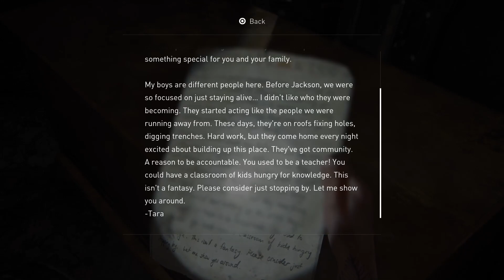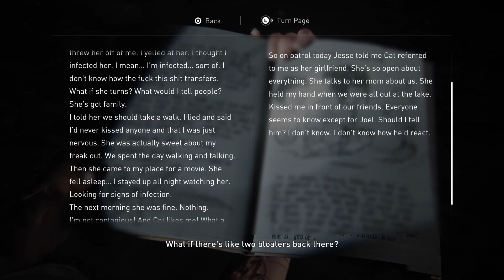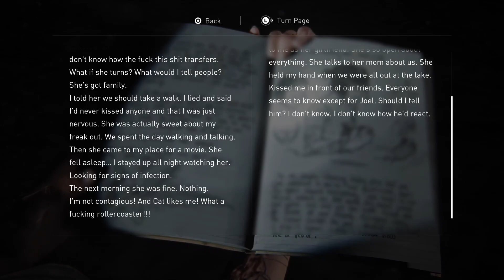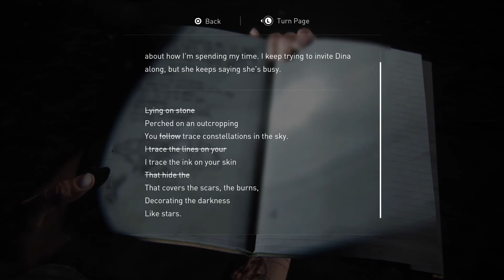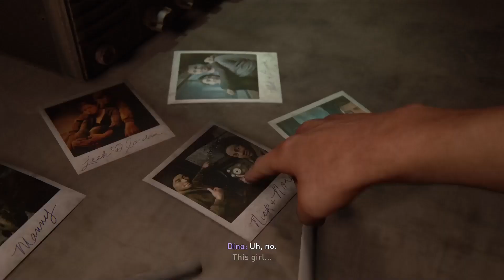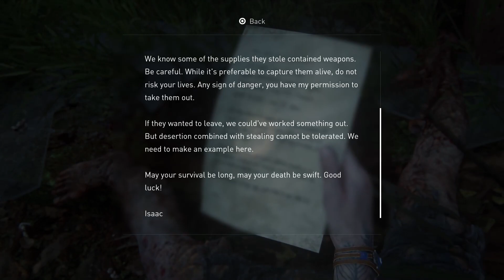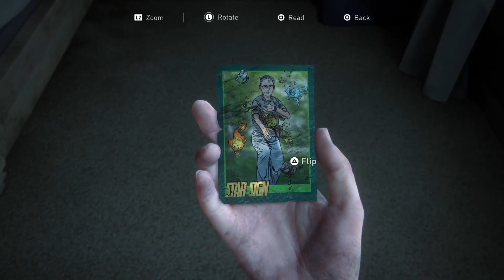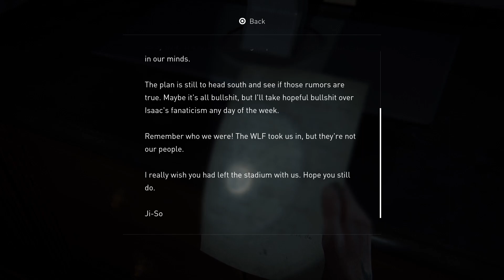The Last of Us Part 2 Remastered Episode 8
Headphone users be warned this video starts off with a bang no literally you've been warned and on that note enjoy :D